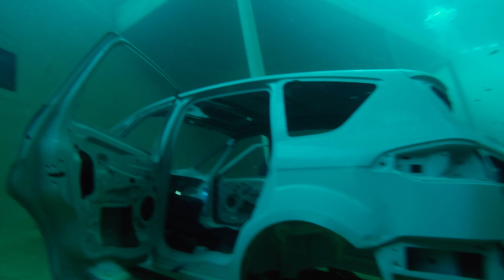TODI-Indoor-Tauchzentrum in Beringen, Belgien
Tauchgang im TODI-Indoor-Tauchzentrum in Beringen (Belgien), einem riesiegen betauchbaren Aquarium mit verschiedensten tropischen Fischarten.